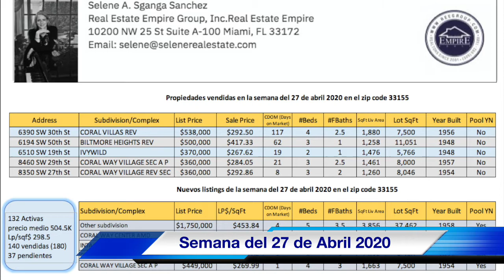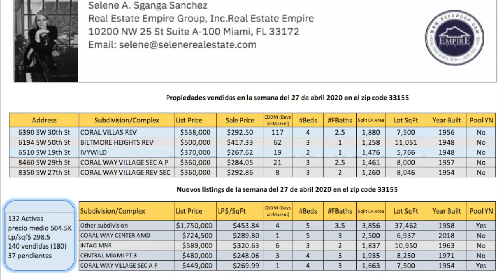27 de abril 2020, Reporte semanal Mercado inmobiliario Miami 33155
Mercado Inmobiliario semana del 27 de abril 2020 para la zona del zip code Miami 33155

Bienvenido a mi canal de YouTube, yo soy realtor especializada en el Área de Miami ZIP code 33155, específicamente en Coral Terrace Si quieres tener más información sobre esta área, sigue mi canal de youtube, donde siempre estoy compartiendo estadísticas de este mercado.

En la semana del 27 de abril
Se vendieron 5 casas El precio más alto de venta fue de $538K El precio más bajo fue de $360K Para un precio medio de $370K Y un precio promedio de $425,6K El precio de venta por pie cuadrado fue de $293.28
Con respecto al precio del listado las casas se vendieron por un valor del 92.14%
En cuanto a los nuevos listings esta semana
Salieron 5 nuevas propiedades, 1 de 3 habitaciones ,2 de 4 habitaciones y 2 de 5 habitaciones El precio más alto es de $724K El precio más bajo es de $340K Para un precio medio de $534,5K Y un precio promedio de $817K El precio del listado por pie cuadrado es de $323.13
 En este momento hay 132 listings y 37 pendientes, el precio medio por pie cuadrado es 298.50. Si quieres saber cómo se movió tu micro zona, contáctame

Si te gustó este vídeo SUBSCRIBETE y presiona me gusta y compártelo con tus amigos
Si estás en búsqueda de comprar o vender casa en Miami, puedo apoyarte Caminemos juntos llámame, estoy aquí para ayudarte y acompañarte durante todo el proceso.

Te ayudare a calificarte y a encontrar la casa que se ajuste a tus necesidades

Selene Sganga
Real Estate Empire
Encuentra más sobre mi y los servicios que puedo prestarte en las siguientes direcciones